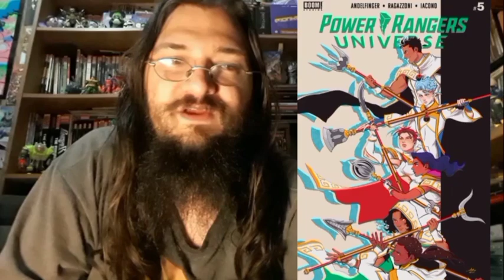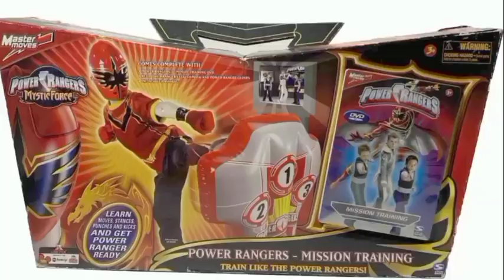Ranger Academy Issue 11